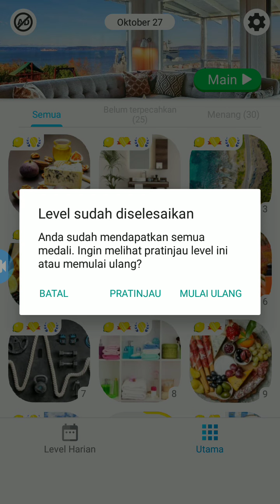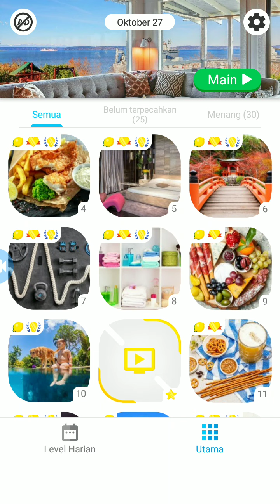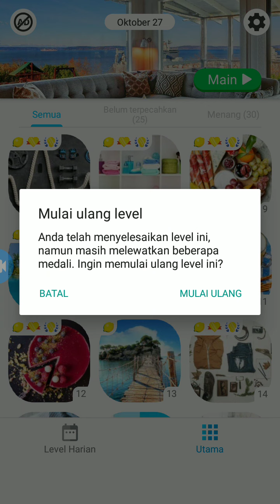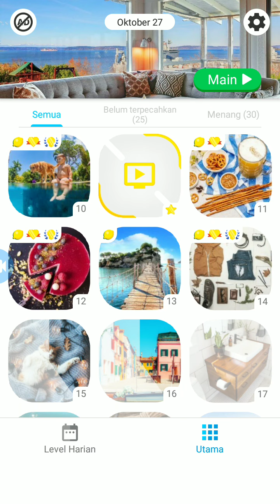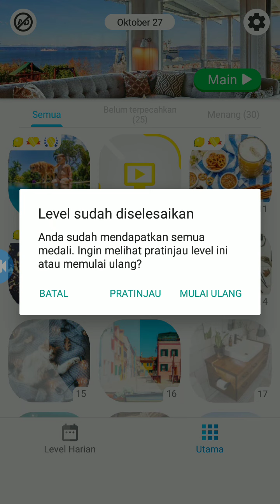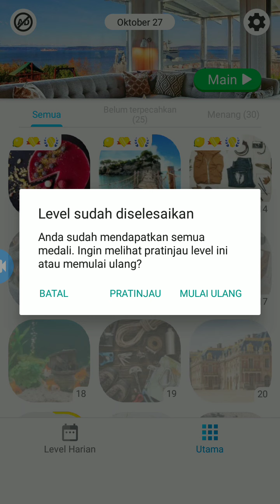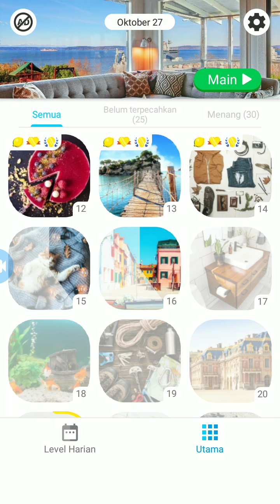LAEY DARI PADA OYONG TEMUKAN PERBEDAAN GAMBAR TONTON INI DULU level 1 s/D 15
Pada kesempatan kali ini kita temukan perbedaan  Dari sebuah gambar